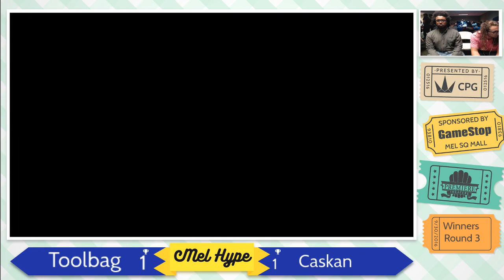Mel Hype 3.3 - Smash 4 Singles - Toolbag (Bowser Jr.) vs Caskan (Fox) - WR2